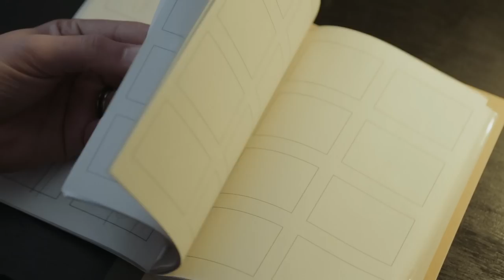FRES | Making of "Real Gone" part 1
Special Thanks
Chad Berchert, Aharon Rabinowitz,
Andrew Kramer, Eric Kessler

Special Thanks
Steve Taylor, Mike Fernandez, Matt Underwood, Cameron Childs, Andrew Amante, Jennifer Alvis, Brian Fengler, Brady Allen, Joe Eckman, Daniel Strobel, Richard Kreyer, Darren Lisch, Trent Lee, Steven Shands

Produced by:
Anne Fogerty
Seth Worley

Screenplay by: Seth Worley

Seth Worley

Editor: Seth Worley
Compositor: Seth Worley

1st AC: Jarrett Rawlings
DIT: Aaron Lee Seldon
Grip: Diego Cacho
Grip: Daniel Sullivan
Production Assistant: Josh Link
Production Assistant: Sed Lanas
Production Assistant: Caroline Worley